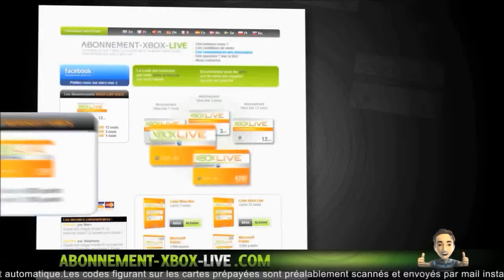[Infos] Mise à jour 1.16 ! Ecole de Pilotage Bande Annonce détaillé |Infos en 1.15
Heyy salut à tous les amis j'espere que vous allez bien je vous porpose aujourd'hui une vidéo sur GTA Online pour vous parlez du DLC :p

A aucun moment j'ai dit que le DLC etait un Fake Mercii :p

       °• -..•°¯°•..•°¯°•..•° ☞ Partenaires ☜ -..•°¯°•..•°¯°•..•°

Musique d'intro : R3hab & NERVO & Ummet Ozcan - Revolution (Vocal Mix)
Ou alors : Kid Ink - Money and the Power
Musique de vidéo : Fareoh - Daydream